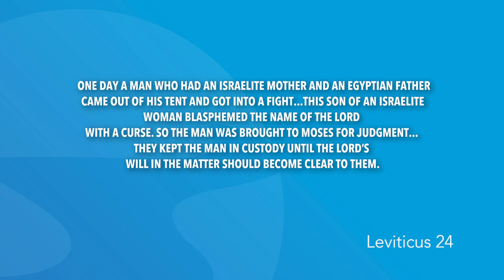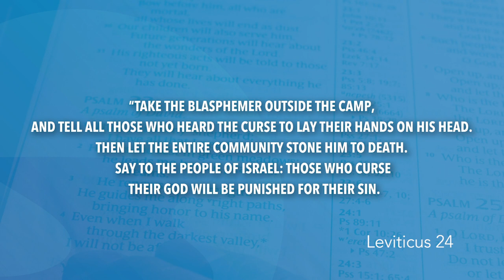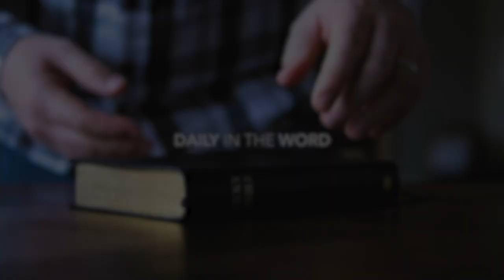Leviticus 24 | Daily in the Word | Pastor Joe Prestridge